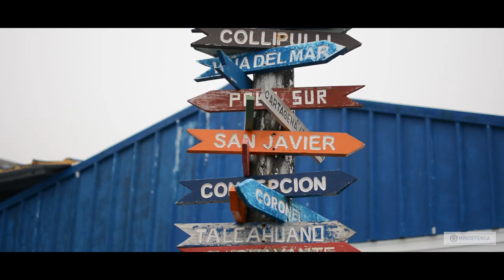Misión: Antártida 2018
Al término de una visita a la Antártida en el marco de la expedición ‘Almirante Tono’, -la cuarta que Colombia hace al continente blanco-, el comandante de la Armada Nacional, almirante Ernesto Durán, anunció la construcción de un nuevo buque oceanográfico, que complementará la flotilla marítima y las capacidades científicas del país.

“Llegó el momento de dar otro salto de modernización en ciencia y tecnología; voy a dar instrucciones inmediatas a Cotecmar de abrir un proceso para tener un buque oceanográfico con características polares. Si Colombia ha tomado la decisión de tener una base antártica, de seguir trayendo país a esta zona de paz, es momento de tener y renovar nuestra flota oceanográfica, tener lo más moderno posible dentro de la capacidad y la tecnología y la sofisticación”, afirmó el almirante Durán desde la Antártida a bordo del buque colombiano ARC 20 de Julio, que ya completa 50 días de misión polar.

Se trata de un buque multipropósito que no estará dedicado exclusivamente a misiones polares, sino también a desarrollar capacidades en el trópico, que le permitirá a la Armada Nacional y a la comunidad científica colombiana avanzar en el estudio y desarrollo de disciplinas como la oceanografía, biología marina, hidrografía, meteorológica, cartografía y glaciología entre otros.

“Los nuestros son buques de un solo eje, una sola hélice, que tienen unas capacidades limitadas y tienen un grosor de casco que para venir a las condiciones extremas como la Antártida es otra cosa. Debe ser un buque moderno, con mucha tecnología, eficiente, económico, con la tripulación necesaria pero con mucha capacidad para traer a los científicos”, sostuvo el Almirante.

Durante tres días una delegación en cabeza del comandante de la Armada Nacional, el jefe de Asuntos Internacionales e Intereses Marinos, así como de rectores de la Universidad de Los Andes y EAFIT, empresarios y los viceministros de Defensa, Anibal Fernández de Soto y de Relaciones Exteriores, Patti Londoño, pasaron revista al trabajo científico que se realiza a bordo del buque ARC 20 de Julio en la Antártida, y conocieron de primera mano las experiencias de países como Argentina, Chile, Rusia, Corea y China, tras una visita a sus bases.

“Son pocos los países que realmente pueden llegar hasta acá y con sus propias  capacidades, con una expresión de lo que es su industria militar, en este caso naval”, afirmó Aníbal Fernández de Soto, viceministro de Defensa para las Políticas y Asuntos Internacionales.

Por su parte, el vicealmirante Juan Manuel Soltau, jefe de Asuntos Internacionales e Intereses Marinos de la Armada, aseguró que la voluntad y decisión del Gobierno colombiano de proyectar la construcción de una base científica en la Antártida es el siguiente paso a la firma que hizo Colombia del Tratado Antártico en 1989 y del Protocolo de Madrid en 1991, y un paso necesario tras completar ya cuatro expediciones científicas propias con naves colombianas.|

“Estamos en las grandes ligas de la investigación científica internacional con nuestro buque ARC 20 de Julio, con nuestros aviones de la Fuerza Aérea, con nuestras naves interceptadoras de la Armada Nacional”, dijo el vicealmirante Soltau.

La IV Expedición Científica a la Antártida ‘Almirante Tono’, organizada por la Comisión Colombiana del Océano y el Programa Antártico Colombiano, a bordo del ARC 20 de Julio, -hecho por la Corporación de Ciencia y Tecnología para el Desarrollo de la Industria Naval Marítima y Fluvial (Cotecmar)-, contó con la participación de 70 tripulantes de la Armada, 44 investigadores, 23 entidades, 5 países aliados en cooperación internacional y 25 proyectos de investigación.